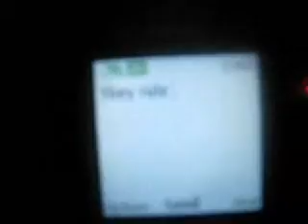The Blues Hounds-09/02/08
The Blues Hounds in the Voodoo Lounge,Dublin,playing 'The Girl I Love She Got Long Black Wavy Hair' & 'Steppin' Out'.